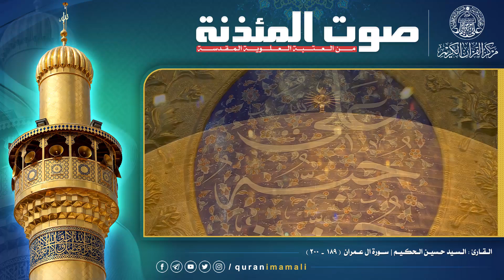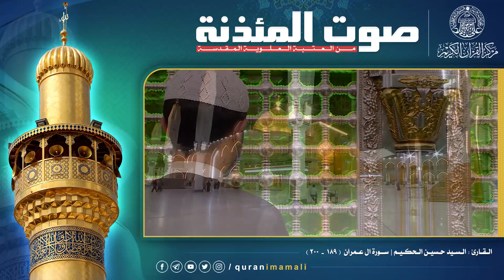صوت المئذنة من العتبة العلوية المقدسة | القارئ السيد حسين الحكيم - سورة آل عمران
تلاوة للقارئ السيد حسين الحكيم | من سورة آل عمران المباركة
صوت المئذنة من العتبة العلوية المقدسة | 1441هـ